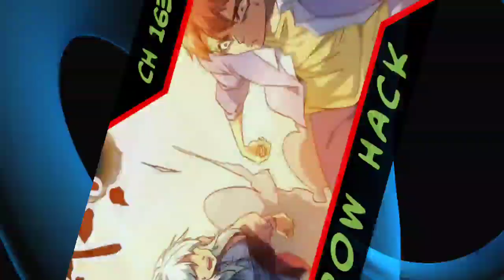Full Harvest || Shadow Hack Ch 163 English || AT CHANNEL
COPYRIGHT / LICENSING